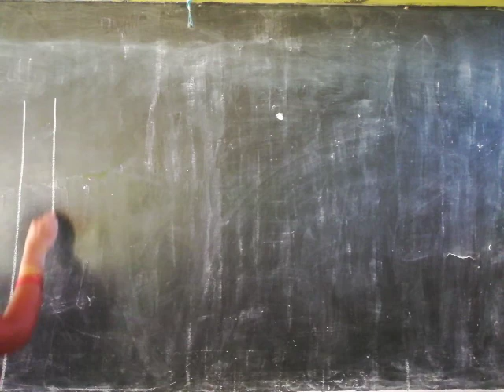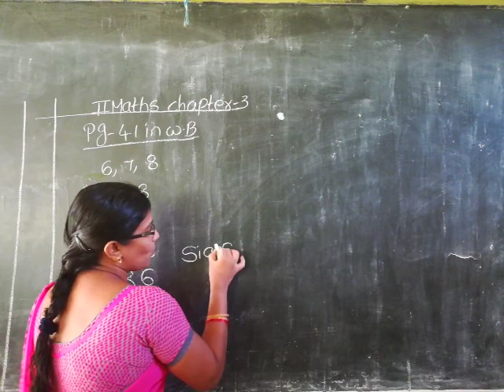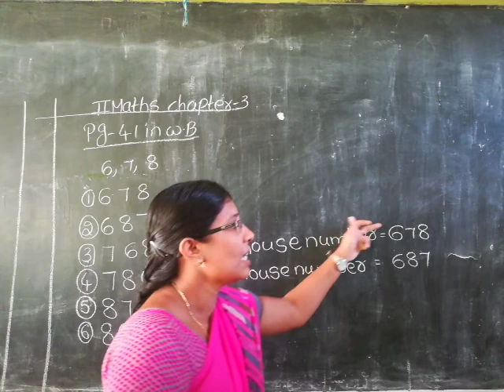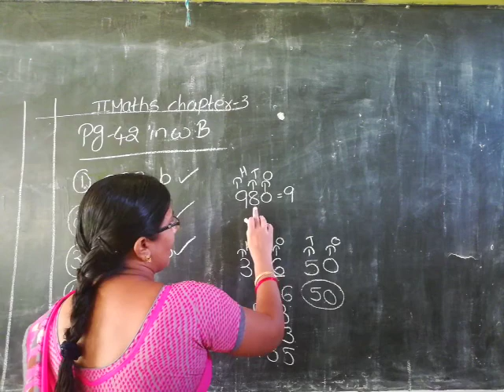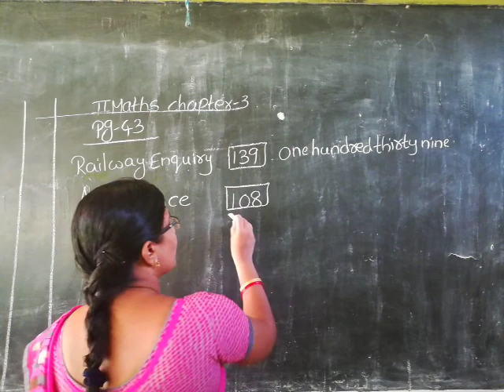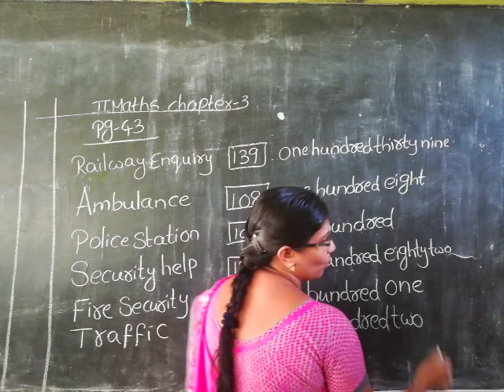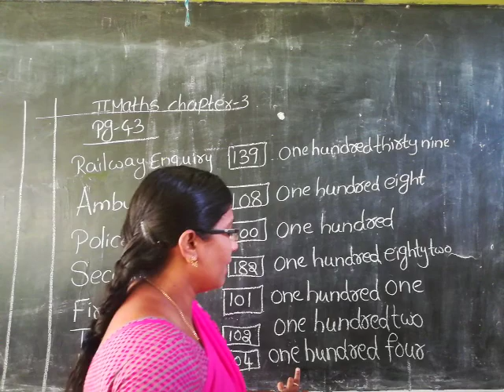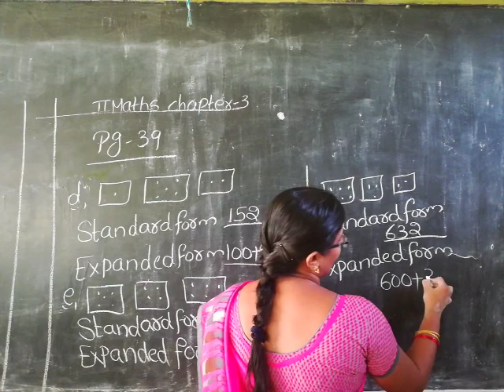2nd maths ch-3 (24-8-20)